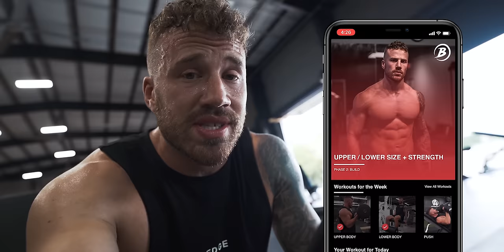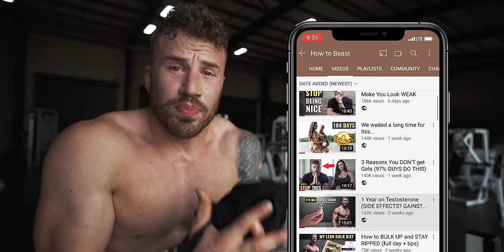This bad habit is ruining my life.